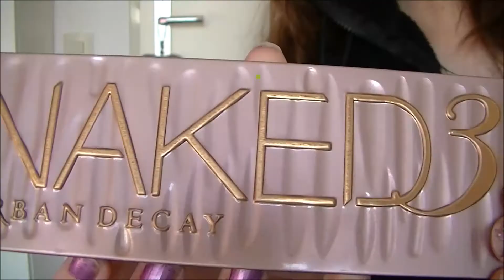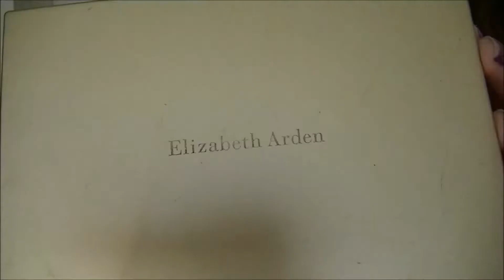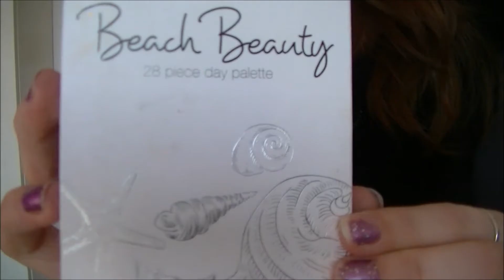Perfect palette tag